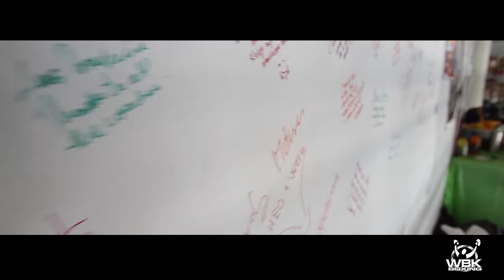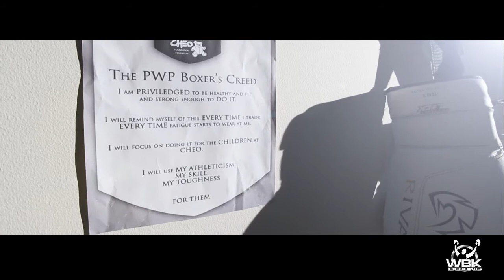Punching With Purpose 2013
On June 9, 2013, WBK Boxers and Volunteers came together to help the Children's Hospital of Eastern Ontario

Check out the Before and After comparison photos of the Boxers